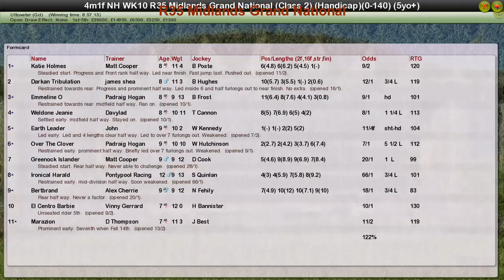NH WK10 R35 Midlands Grand National